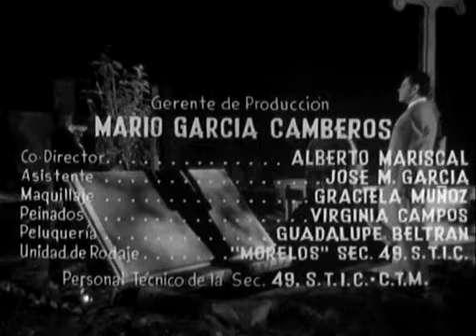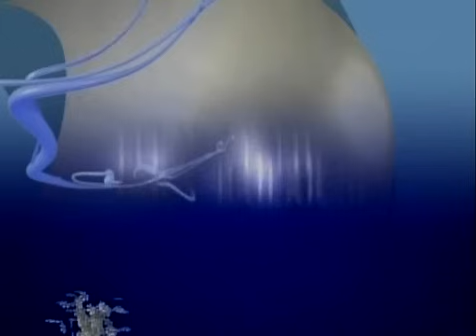La Huella Macabra 1961 TVRIP XViD CG